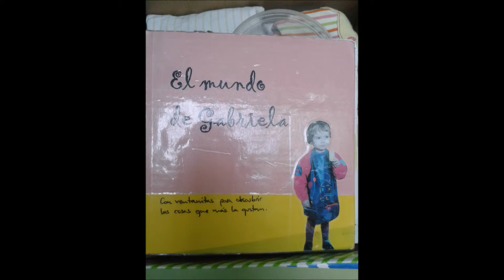GABRIELA: protagonista de la semana